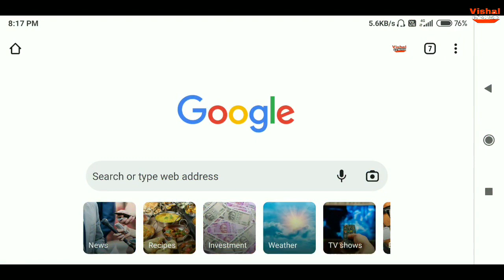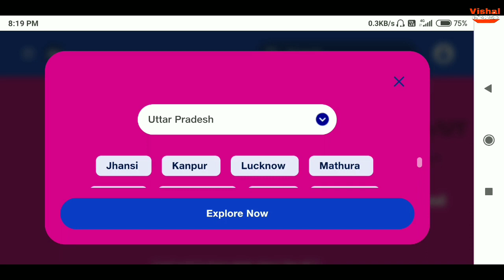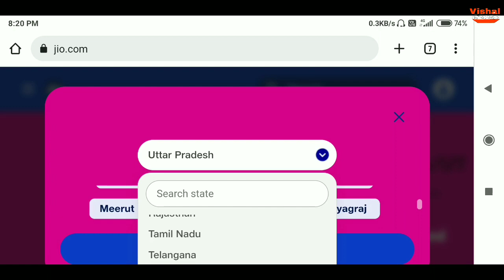JIO 5G NOT WORKING😭 - jio 5g invitation not received | jio 5g welcome offer nahi aa raha hai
jio ne true unlimited jio welcome offer launch kiya ha jisme jio 4G user ko 5G sim me free internet diya jaa raha hai. agar aapke paas jio 4G sim hai aur aapne 4G sim ko 5G me upgrade kar liya hai apne 5G Mobile se myjio se aur aapne jio 5G settings bhi kar li hai fir bhi aapka jio 5g welcome offer nahi aa raha hai to aaj hum aapko importent baat btayenge jio 5g kaise active kare in 2023.

Queries.
how to activate jio true 5g
how to use free 5g in jio
jio 4g to 5g update kaise kare
jio 5g activation and settings...